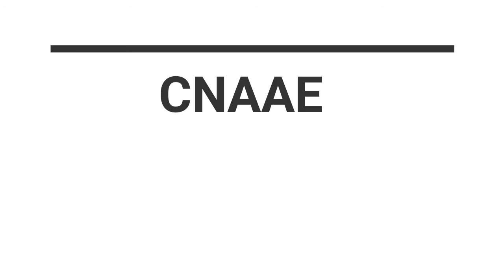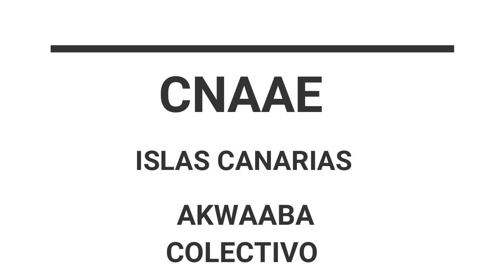TRAILER- REPORTAJE MUJERES AFRODESCENDIENTES Y AFRICANAS.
Esta producción es el traíler del Reportaje de Mujeres Africanas y Afrodescendientes de
varias islas  canarias, proyectar la vida de las mujeres negras a través de un reportaje y que se visibilicen sus opiniones y sus experiencias.

Instragram: @Cnaae_canarias
akwaaba colectivo